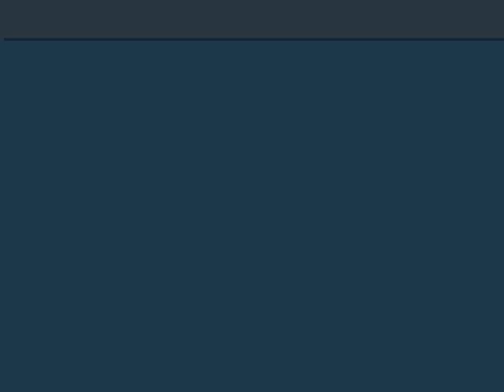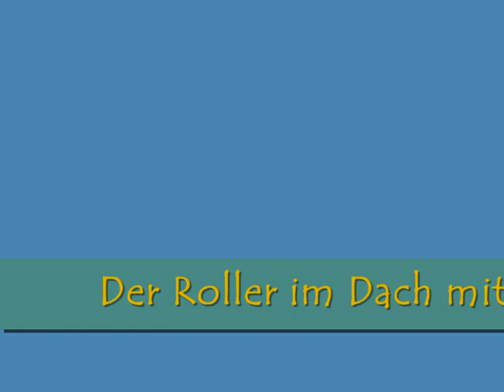Roller im Dach